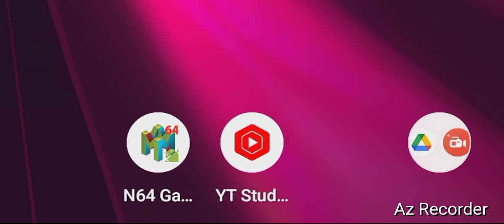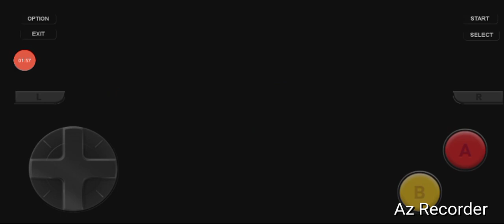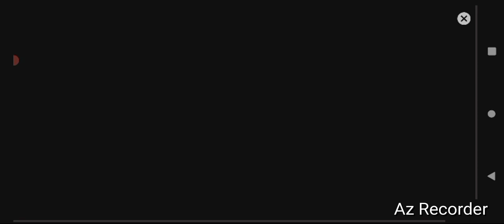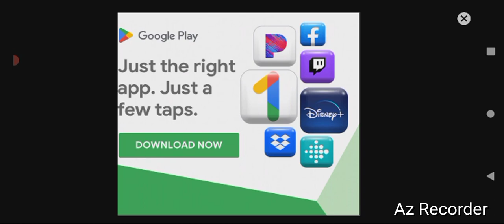Nintendo Of America, "Friends!" By GordonHai (^_^) !